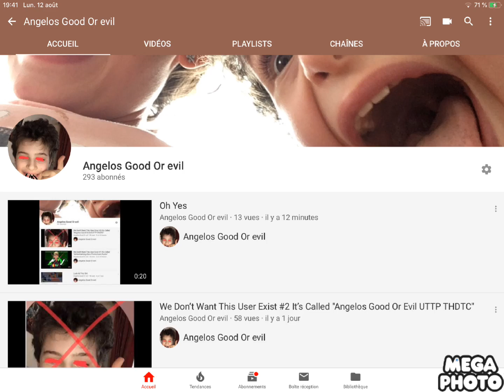Yes! 7 More And I’ll Reach 300 Subscribers